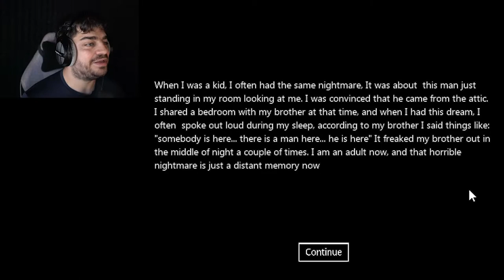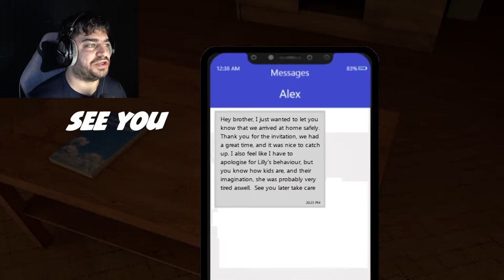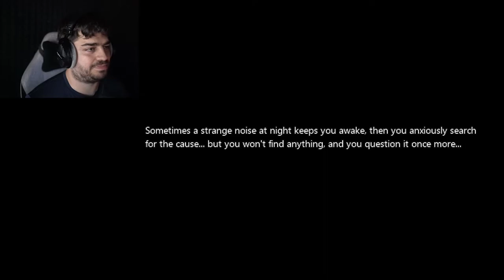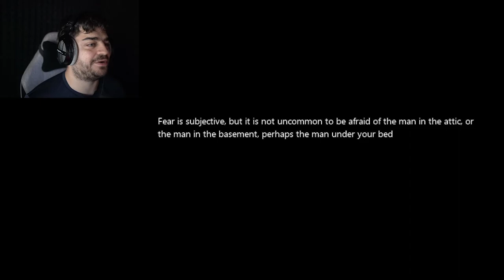What Happens when Childhood Fears Manifest? Pixel Plays Indie Horror! [There is a Man in the Attic]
comedy We play the Indie Horror game, There is a Man in the Attic!

Download There is a Man in the Attic to play for yourself